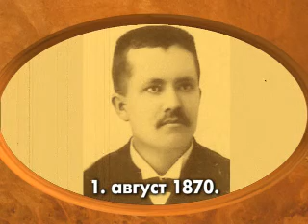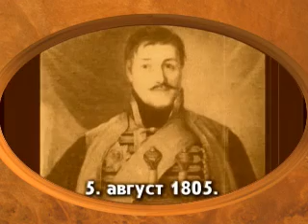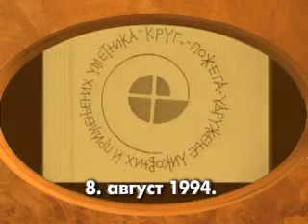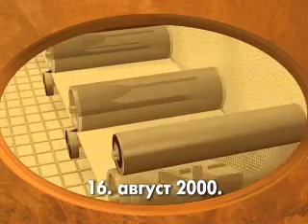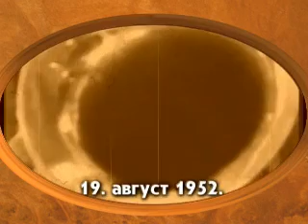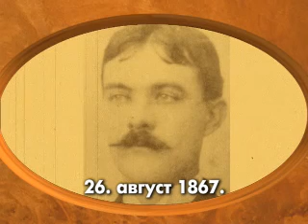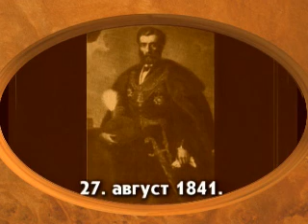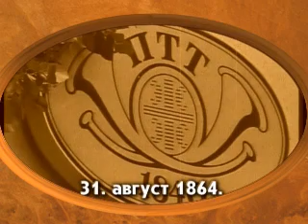Požeški letopis - avgust 2014.